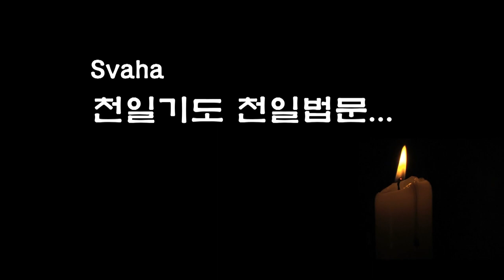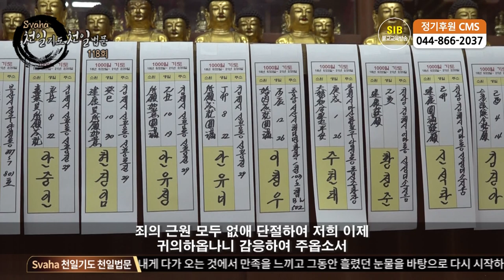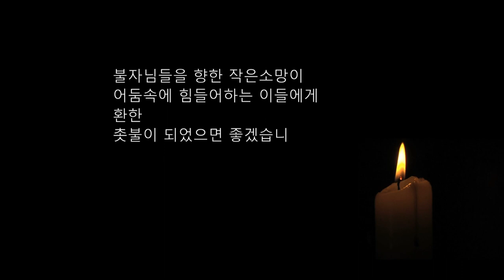자성을 찾는 Svaha 천일법문 제118회... 지장보살(지장청) 불공기도 3... 보소청진언 유치...